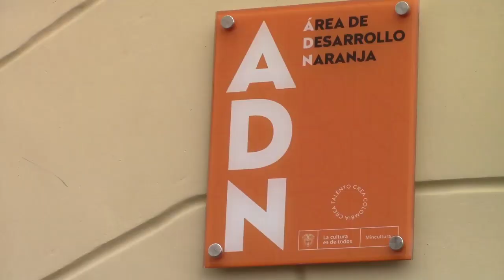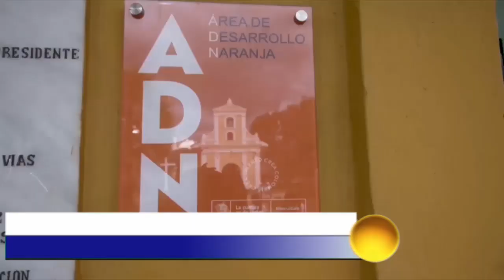El Centro Histórico de Popayán ya es Área de Desarrollo Naranja